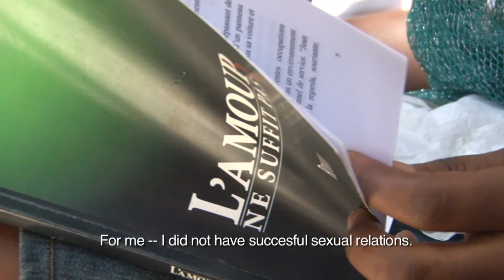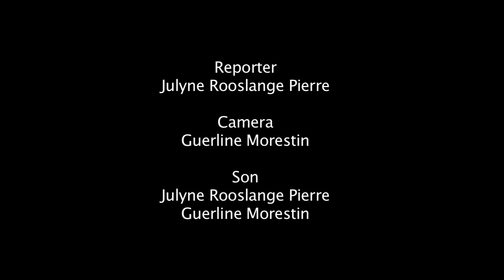Let's talk about sex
This is a story about the opinions of young people on sexuality, intrigued we try to discover their feelings during Livres en Folie (the big book fair of Port au Prince).